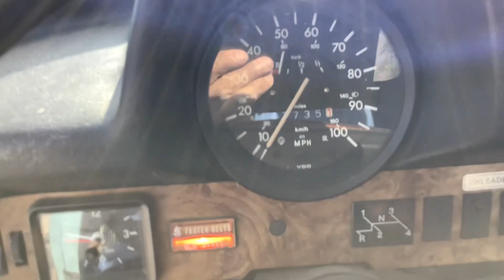1979 vw beetle start up